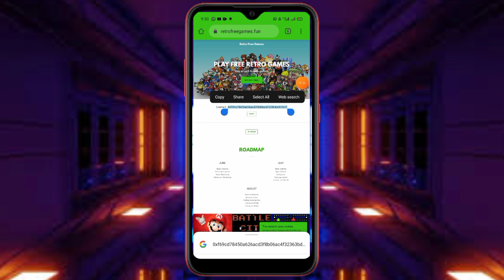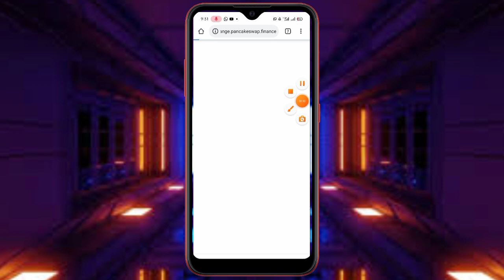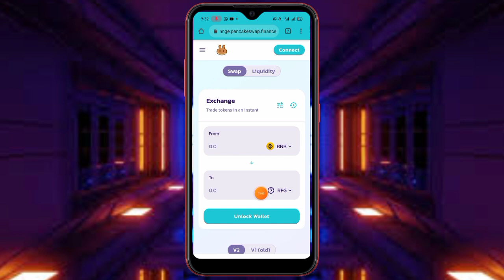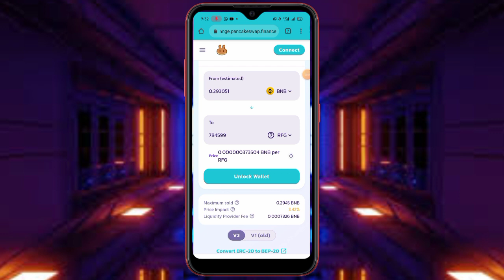RETRO FREE GAMES(RFG)-300x Gem project built on binance platform.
((((( Email contact )))))